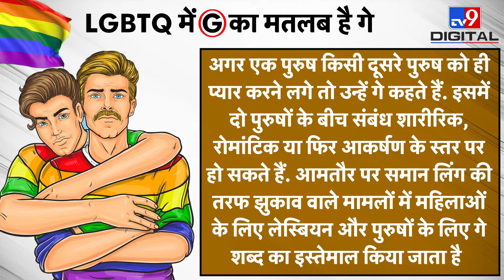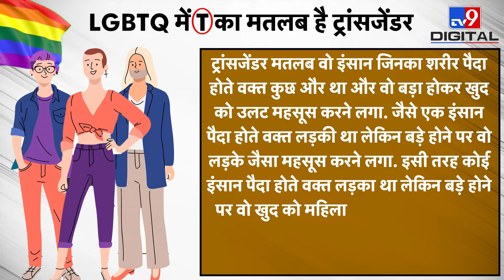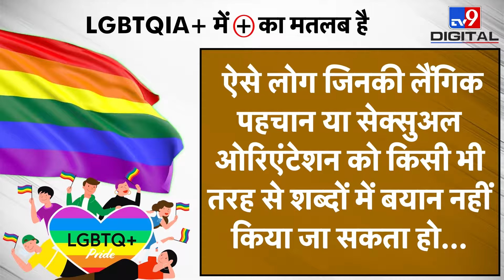LGBTQ का मतलब समझते हैं आप, जानिए इसे किन लोगों के लिए इस्तेमाल किया जाता है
LGBTQ में हर अक्षर का अलग अलग मतलब है. कुछ अलग अलग अर्थ वाले शब्दों के Initials को मिलाकर LGBTQ बना है. इसमें सेक्सुअल ओरिएंटेशन या स्वभाव के आधार पर अलग अलग समुदायों को संबोधित किया गया है.